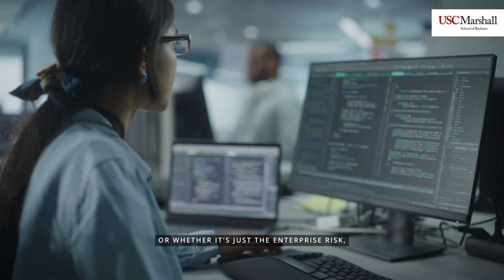Marshall School of Business: Risk Management Program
The Peter Arkley Institute for Risk Management educates the next generation of risk management leaders for an increasingly complex and interconnected business environment. A curriculum focused on stimulating critical thinking and sharpening analytical skills equips students to meet the risk challenges of tomorrow.